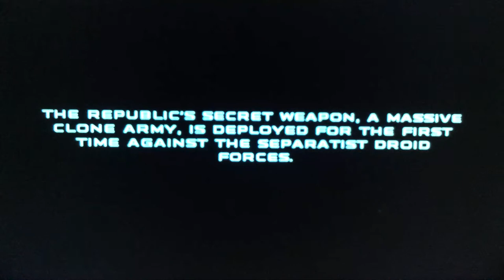Star Wars Republic Commando Introduction Delta Squad, and First Contact